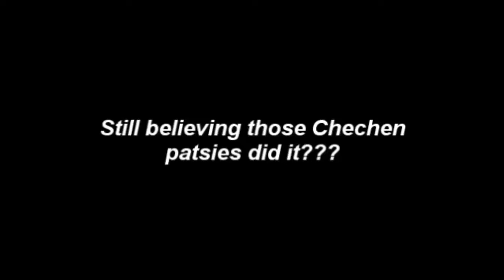The Righteous Watchmen - George Bush / 9-11 / Boston Bombing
George Bush Admitting Conspiracy? You Decide!